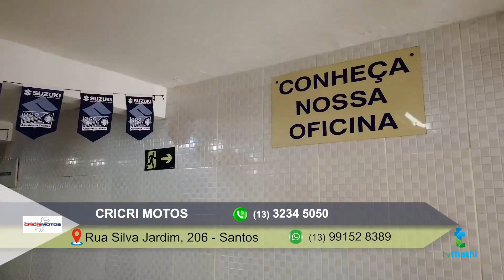TVT MOTOR - PGM: 958 - 23/07 à 29/07/22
As melhores ofertas do segmento automotivo você encontra aqui.
TVT MOTOR.